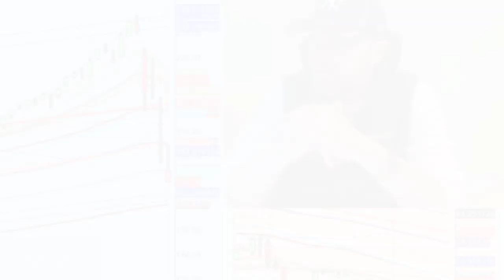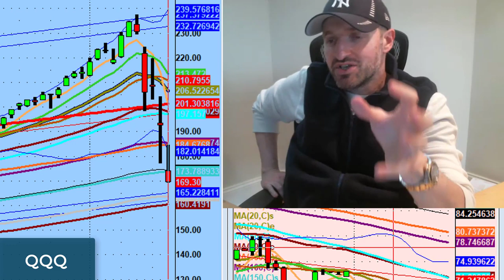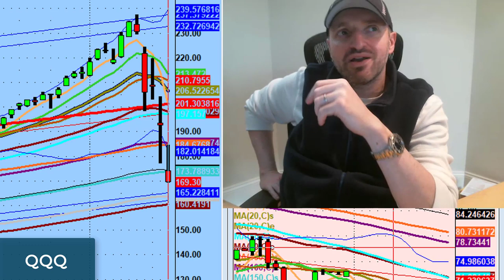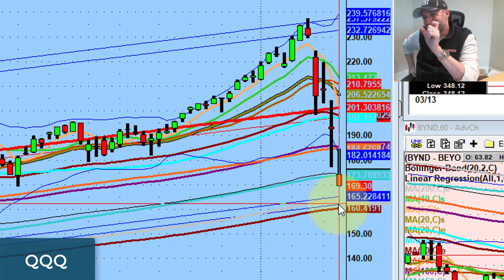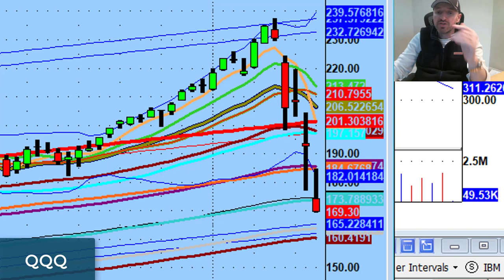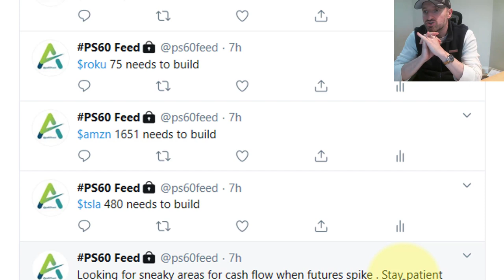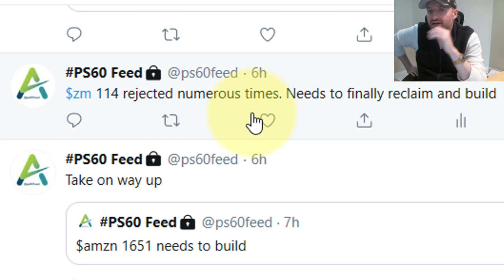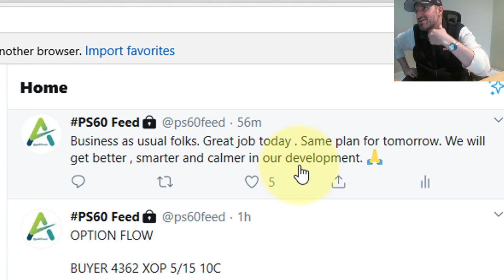Repeat What's Working